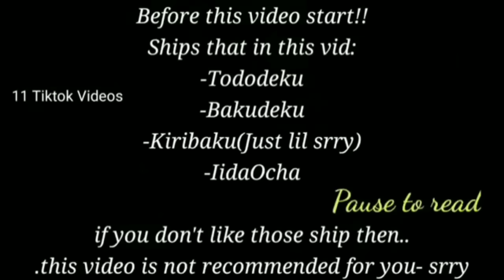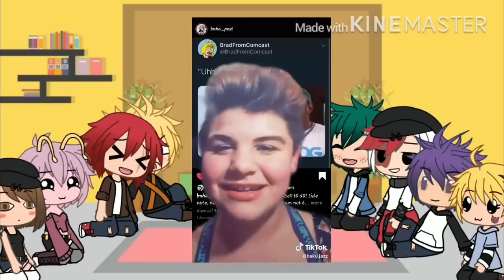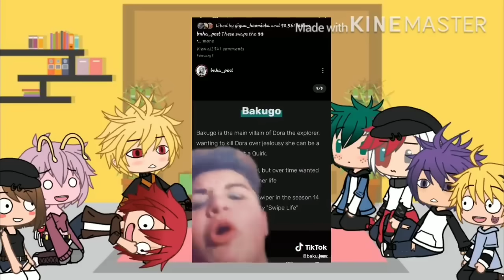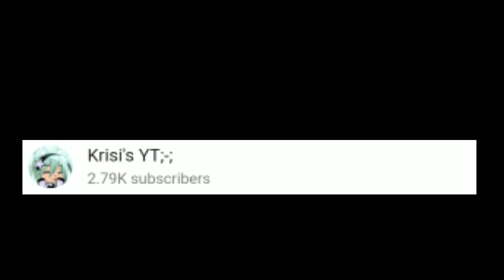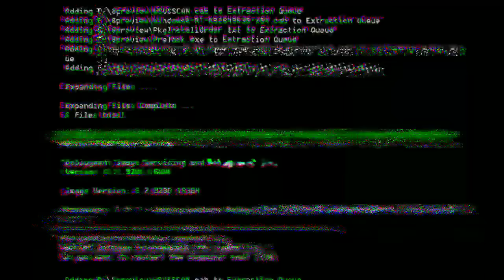BNHA react to TikToks // TodoDeku BakuDeku KiriBaKu LidaOcha //